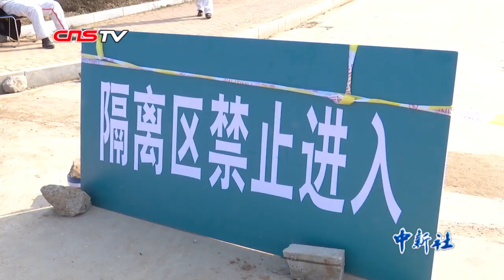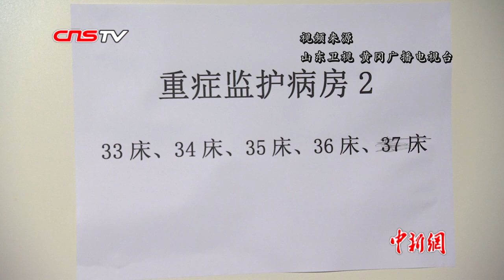探访黄冈版“小汤山”——大别山医疗中心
根据湖北省黄冈市官方消息，2月1日，黄冈市区全部新冠肺炎确诊病例转入大别山医疗中心。该中心确诊病人的收治情况如何，备受外界关注。

首批山东援助黄冈医疗队普通救治组75人，重症救治组60人，他们来自山东16个地市的不同医院和科室。由于是紧急召集，彼此并不熟悉，早晨8点一到医院，他们做的第一件事就是在防护服上做个标记。

据介绍，截至1月31日，大别山医疗中心已开通3个病区、共计306张床位，累计收治患者205名。2月1日，该中心还将开放288间病房，280多例疑似病例会陆续转入。2月1日起，黄冈市区的全部确诊病例、重症病例、危重病例都转入大别山医疗中心。